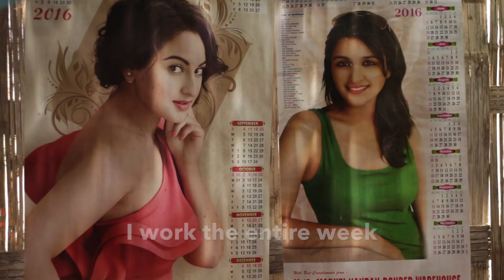HAFLONG TALKS ( EPISODE 1) | RAM DAHIN MAHATO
Ram Dahin Mahato is the most loved Chanawallah of Haflong town.

Haflong Talks is a series where we introduce you to the simple lives of  people living in Haflong.

Shot and edited by Daniel Langthasa.